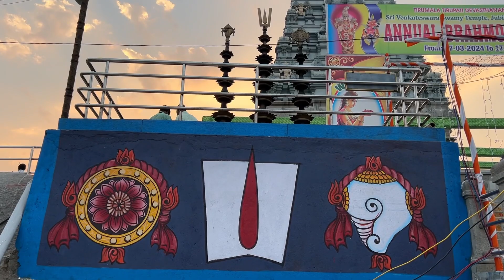Sri Venkateshwara Swamy Temple TTD Jubilee Hills Hyderabad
Sri Venkateshwara Swamy Temple TTD Jubilee Hill